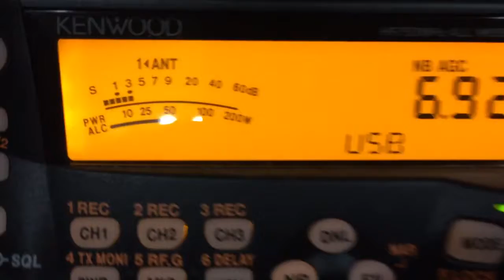UNID 6925 USB 10/13/16